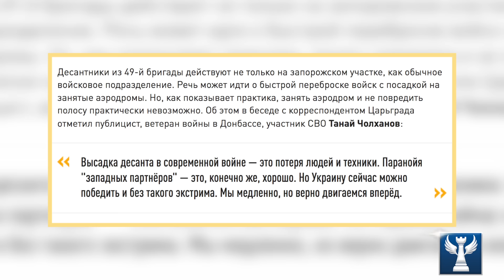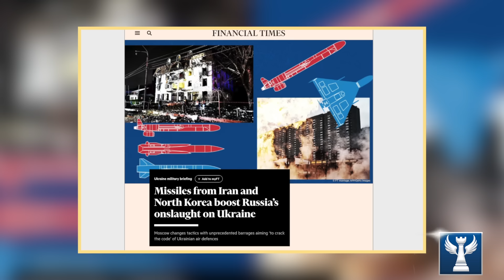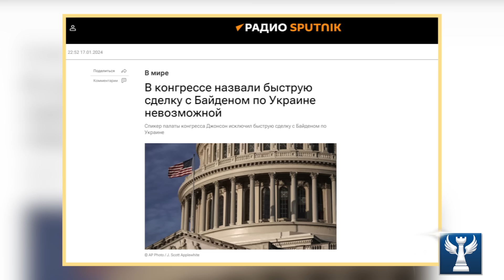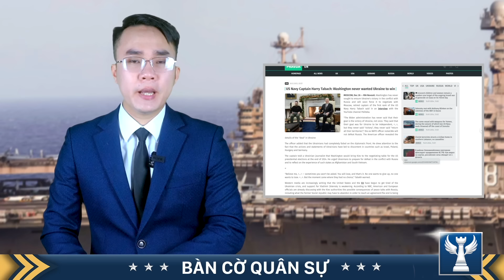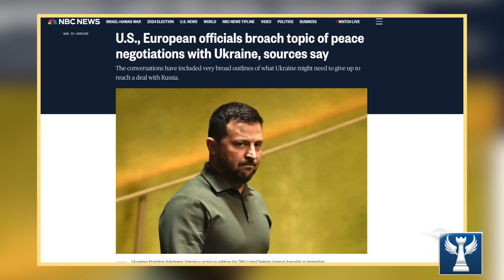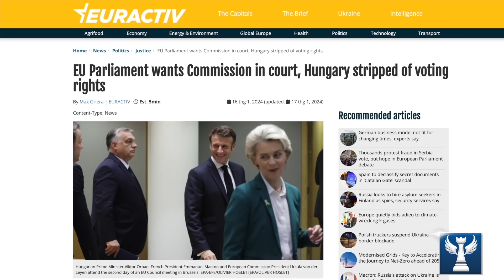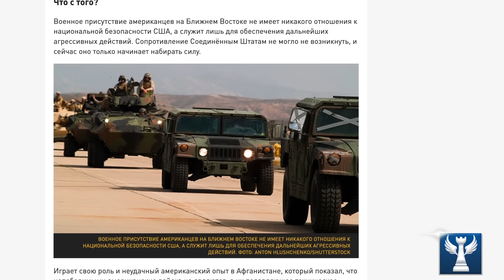Nga Chuẩn Bị Đổ Quân Vào Hậu Phương Ukraine || Bàn Cờ Quân Sự